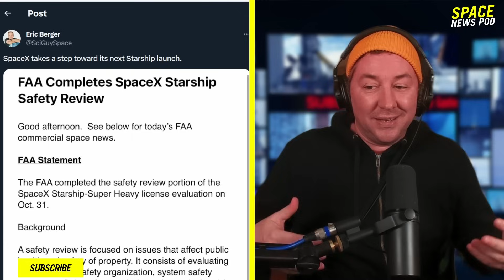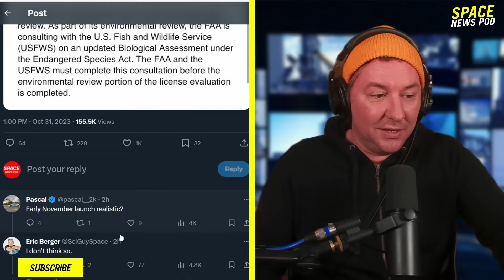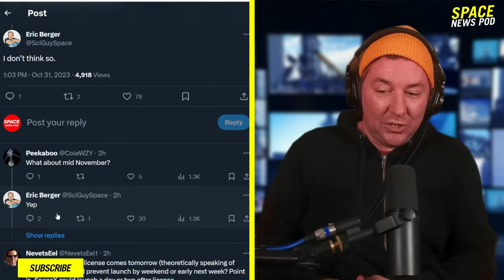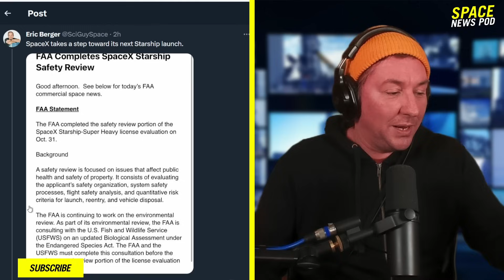FAA Completes SpaceX Starship Safety Review